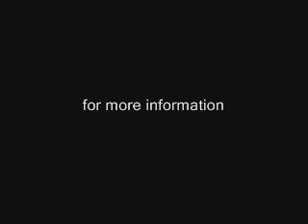Dutch Henry - Down So Long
Dutch Henry
"Down So Long"
Album- "All That Space"